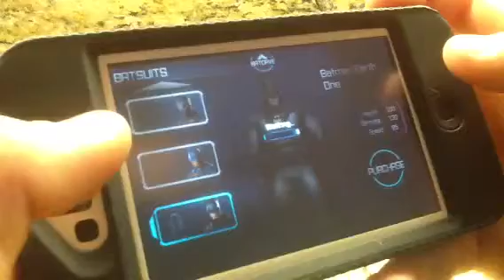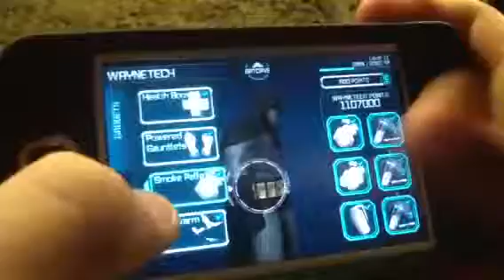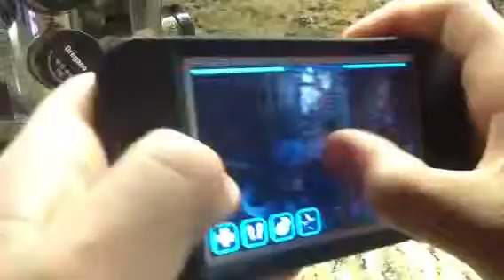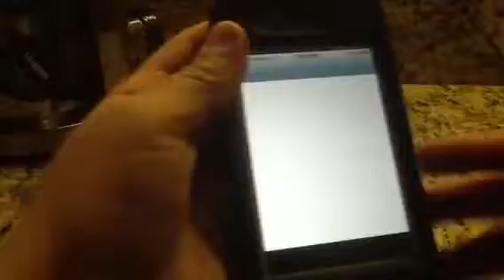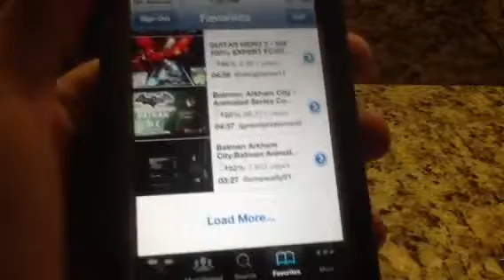Batman arkham city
Batman arkham city two face level